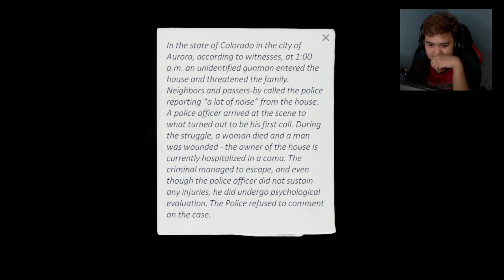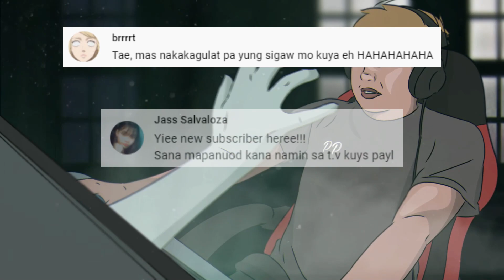STOP CHASING ME! | CASE: Animatronics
Ayaw nila akong tantanaaaaan!

Give me all the love and support by spanking the like button! ♥